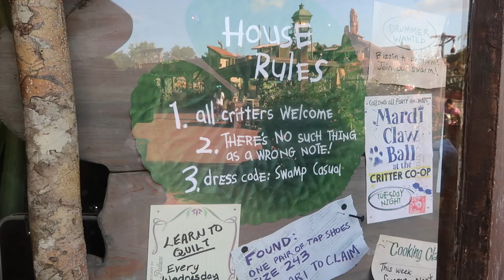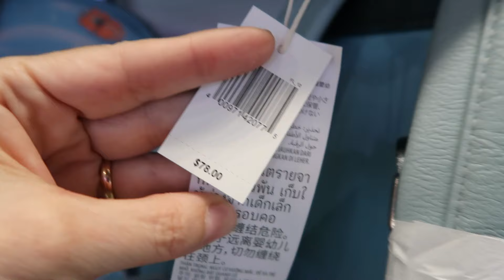What’s NEW In Magic Kingdom’s 6 Lands! Curtsy Lesson w/ Cinderella ✨- Disney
It's me Mia and oh boy oh boy was my day filled with wishes and dreams come true.
I started off on Main Street USA at Disney's Magic Kingdom Theme Park but walked all around the 4 lands looking for new exciting magical adventures, which I found today or should I say as you will see in this video.
Love Mia

HAPPY 35TH BIRTHDAY to our friend @byronchandler5000